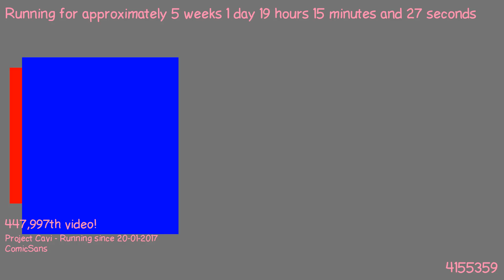1488129603 - Webdriver Cavi - H2